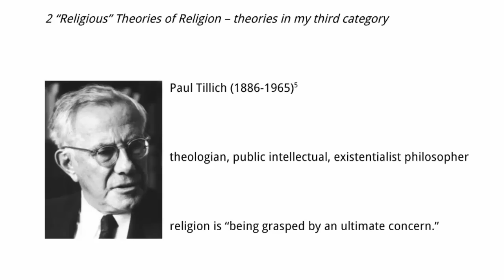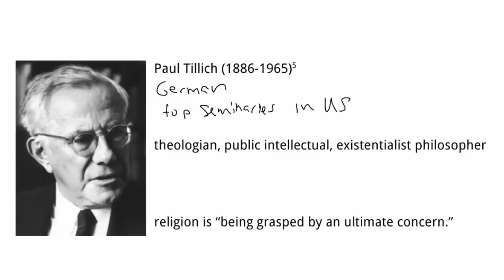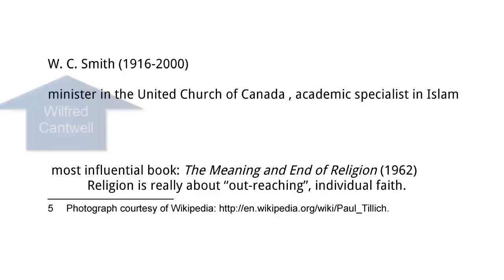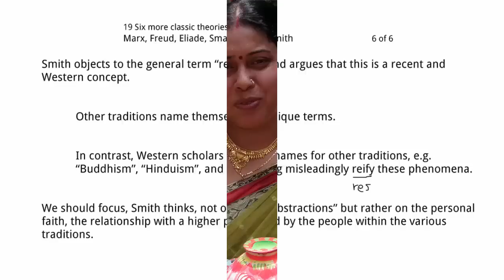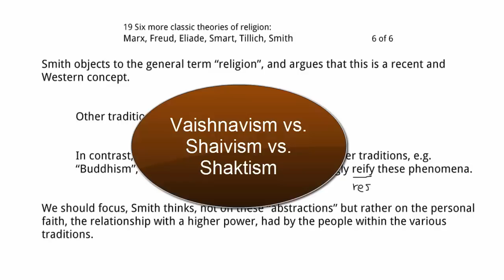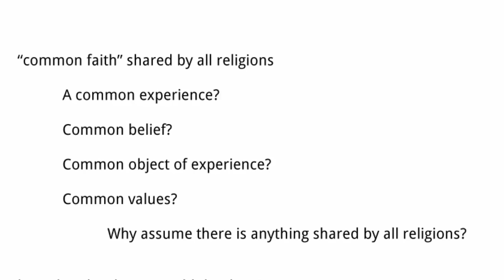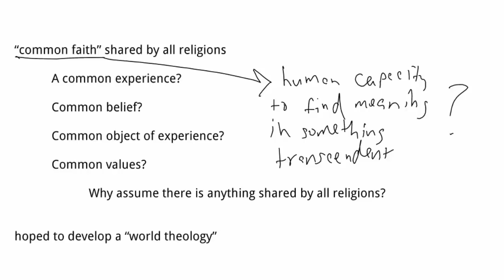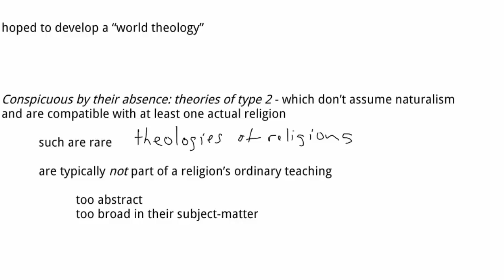19d Six more classic theories of religion - Paul Tillich and W.C. Smith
Part four in a screencast lecture in four parts on "classic" theories of religion. This part introduces the work of Paul Tillich and Wilfred Cantwell Smith - ultimate concern, preliminary concerns, world theology, faith, The Meaning and End of Religion, Karen Armstrong, common faith. Screencast lectures by Dr. Dale Tuggy, for his INDS 120 World Religions - a college course surveying the traditions of Hinduism, Buddhism, Judaism, Christianity, and Islam, and introducing students to the terms and classic theories of Religious Studies.